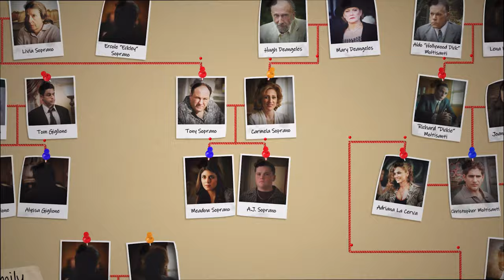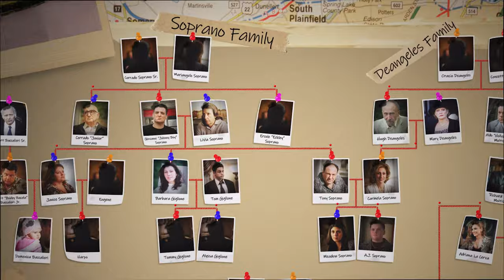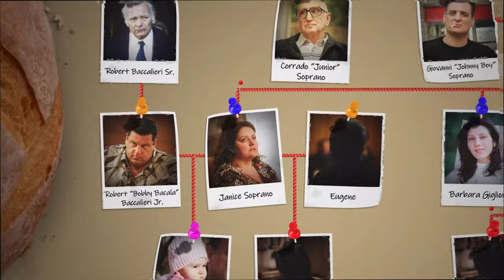The Sopranos Family Tree | HBO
The family and the other family.

HBO Original TheSopranos is streaming on @streamonmax.